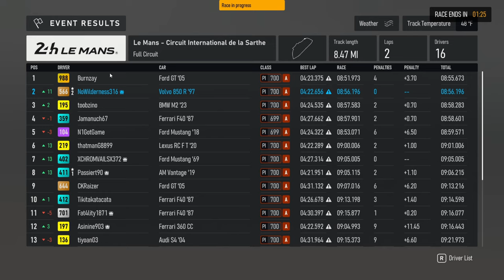The V8 A Class Car Dominating Le Mans Is A FWD Volvo? (forza motorsport)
In this video, we'll take a closer look at the best 8-cylinder A class car in Forza Motorsport - a FWD Volvo! This Tune Can easily get to over 220MPH! Flying Past all the competition! Tune in for some gameplay and insights into this surprising choice for high performance racing.